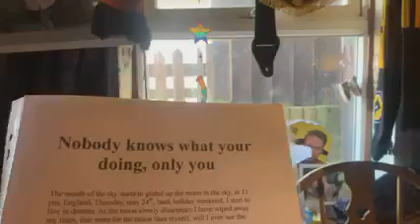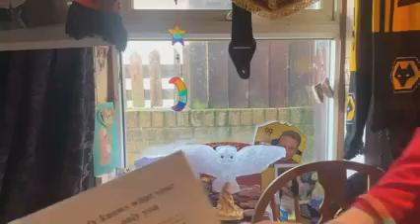Nobody knows what your doing,Only you 24 04 2007 Poem I wrote for Reallifedreamsmybook@DannySloggett